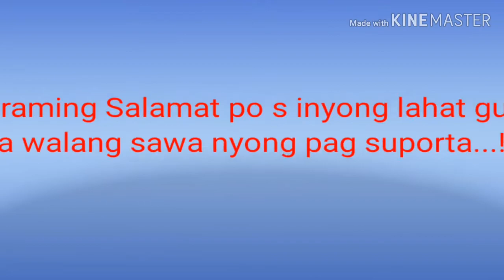MARAMING SALAMAT PO 500+SUBSCRIBERS. 😍👍🙏